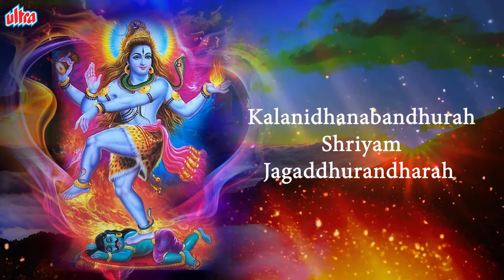महादेव के NonStop भजन और स्तोत्र | Popular Shiv Bhajan | Shiv Tandav Stotram | Shiv Bhajan Playlist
Timestamp :-
00:00 - Start
00:04 - Om Har Har Har Mahadev
03:28 - Om Namoh Shiv Shankara
11:39 - Shiv Bhola Chakravarti
17:47 - Shiv Tandav Stotram
25:20 - Shiv Panchakshar Stotra